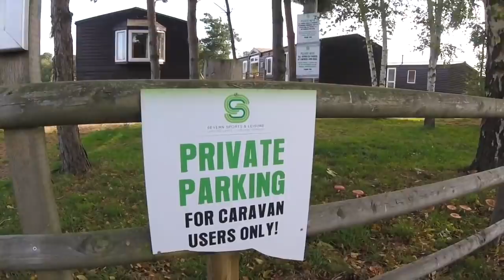MASTER THAT COMMERCIAL WATER! FEEDER FISHING TACTICS / HOW TO FIND A PLAN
In last week's video I mentioned getting the opportunity (or not!) to practice for big events. As we all know it can be very difficult to get time off work and take time out of our busy lives to get to venues to get a feel for how they are fishing and try and work out the best approach but in this week's video, I got the opportunity to visit the brilliant Larford lakes complex prior to a week of big events.
I hope you like this little insight into how and why I structure my recce sessions in order to get the most out of what little time I get to practice.

This channel documents my pursuit for angling excellence through weekly vlogs, LIVE match footage and experiences of competing against some of the best anglers in the world!

PRODUCTS / TACKLE / BAIT
Now whilst this channel isn't sponsored, I'm an active match angler who is a consultant for both Matrix, Bait-Tech and is backed by Willy Worms so to view any of the products or services  used on this channel simply click the links below to go to those companies product websites.

COACHING / FISHING DAYS
When time and schedule allows, I'm available for tailor-made coaching sessions all over the UK so if you'd like to enquire about those sessions please email

However, I've recently launched another video channel dedicated solely to coaching topics which I only cover in 1-2-1 sessions.
The channel is called PatronTV and you can view it

CAMERA GEAR

Portable Tripod
Gopro Session
MacBook Pro
Rode Microphone
GoPro Chest Mount
GoPro Accessories
Micro SD Cards
GoPro Batteries

(All above are Amazon Associated Links)

Deserve It - BLAEKER